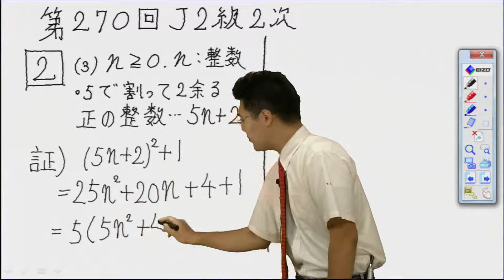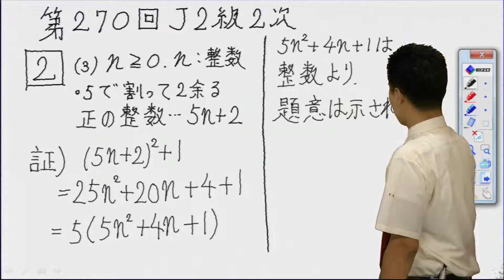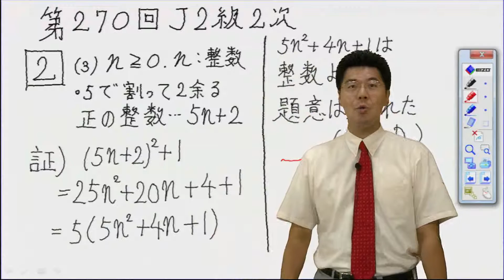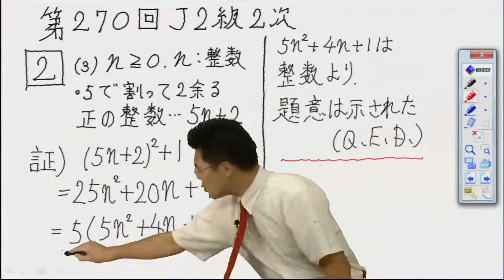数学検定解説 第270回検定 準2級 2次 問題2 （下嶋）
数学検定準2級　過去問題解説講座

今回の先生は下嶋先生です。
今回は、式の説明です。